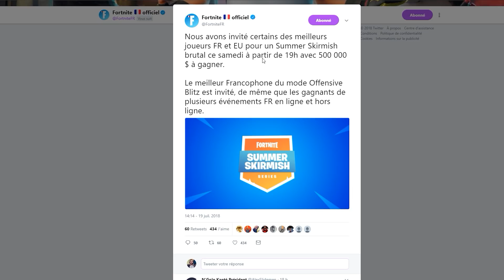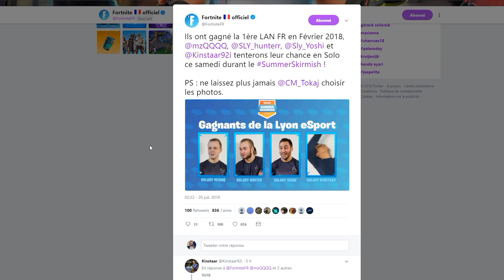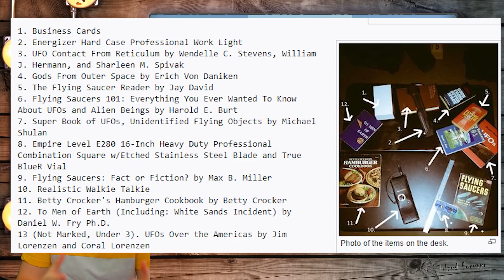L'actu de la communauté FR du 20 Juillet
Ionix nous parle cette semaine du Summer Skirmish, un tournoi sur invitation qui aura lieu chaque semaine vendredi et samedi pendant les 8 prochaines semaines. Le royaliste continue dans sa chronique de suivre les mystères autour du lancement de la saison 5.